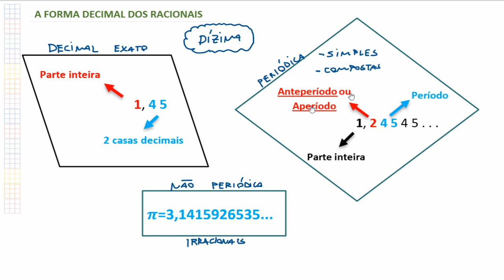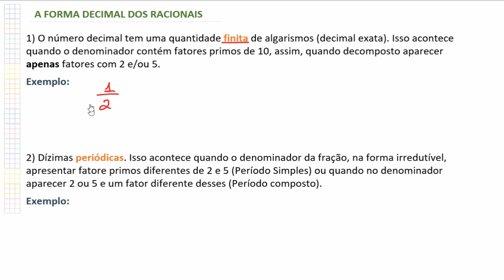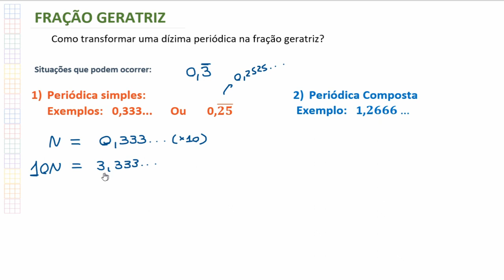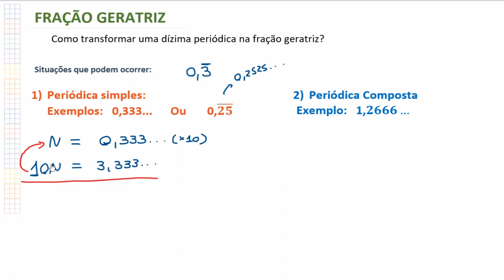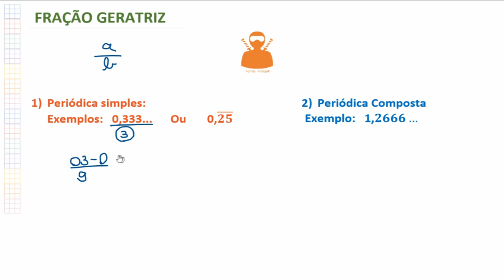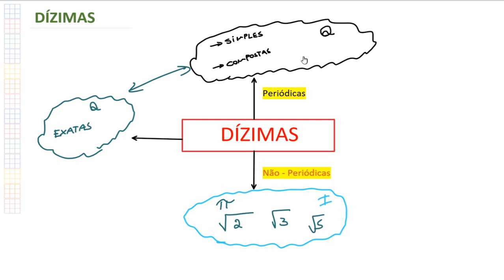Aula 16 - Dízimas Periódicas e Fração Geratriz - Números Racionais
Fala pessoas do bem! Esse assunto não pode faltar, dízimas! - Decimal Exato  - Decimal periódico  - Decimal não-periódico

1001 problemas de matemática básica e pré-álgebra para leigos

1) O número decimal tem uma quantidade finita de algarismos (decimal exata). Isso acontece quando o denominador contém fatores primos de 10, assim, quando decomposto aparecer apenas fatores com 2 e/ou 5.
2) Dízimas periódicas. Isso acontece quando o denominador da fração, na forma irredutível, apresentar fatores primos diferentes de 2 e 5 (Período Simples) ou quando no denominador aparecer 2 ou 5 e um fator diferente desses (Período composto).

Como transformar uma dízima periódica na fração geratriz?

Situações que podem ocorrer:

 1) Periódica simples:
 Exemplos:   0,333...      Ou       0,(25) ̅

 2) Periódica Composta
        Exemplo:   1,2666…

Encontrei um site muito bacana que ajuda muita gente a resolver exercícios diversos. Acesse